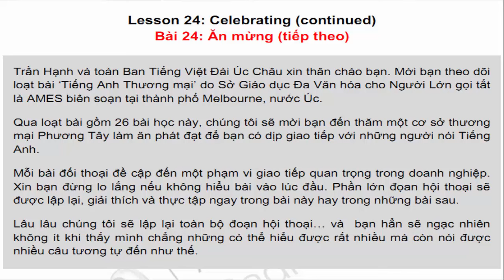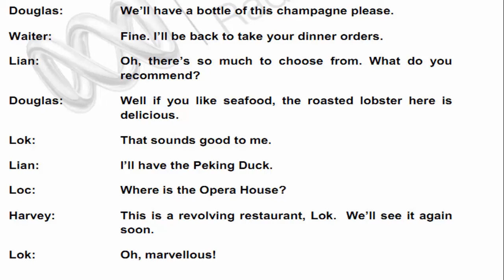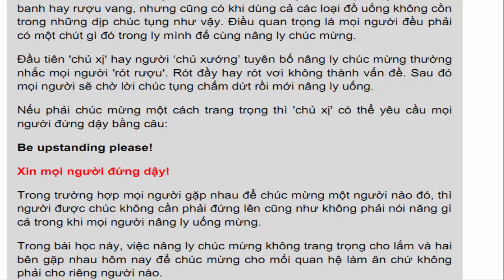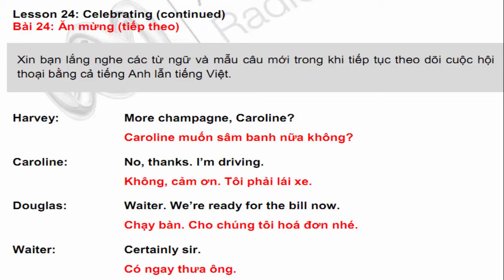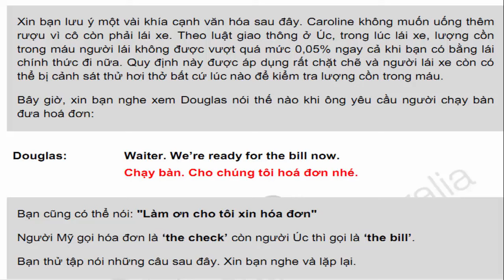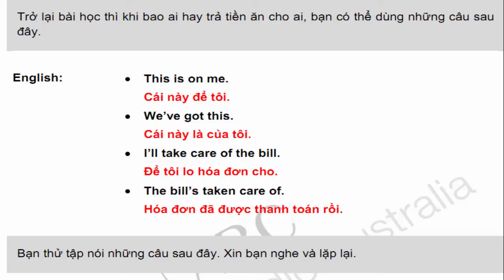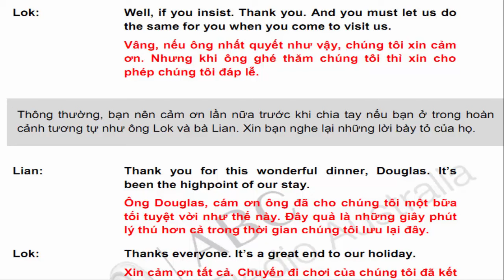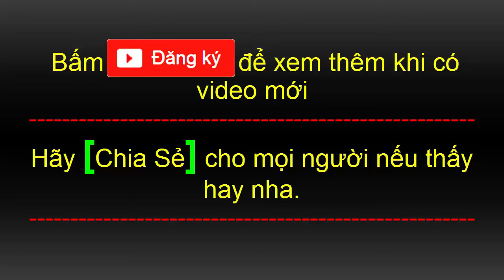Tiếng anh ngành Kinh doanh - Thương mại | Bài 24 cách chúc mừng và thanh toán bữa ăn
Nâng cốc chúc mừng và thanh toán bữa ăn.
Bạn sẽ học cách mở lời khi nâng cốc chúc mừng và kết thúc bữa tiệc bằng tiếng Anh.

Bạn cũng sẽ biết thông tin về luật uống rượu khi điều khiển phương tiện giao thông của Australia cũng như trong giao dịch làm ăn, làm sao biết lúc nào mình phải thanh toán tiền cho bữa ăn.